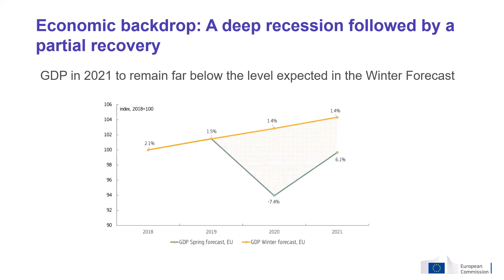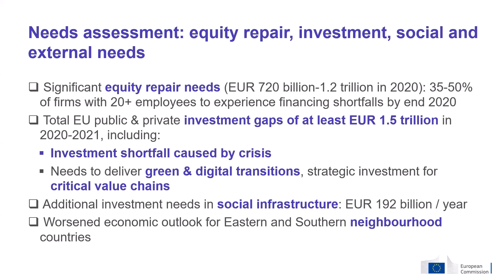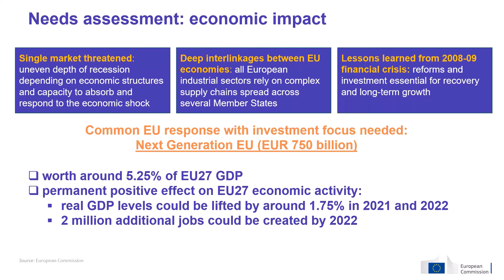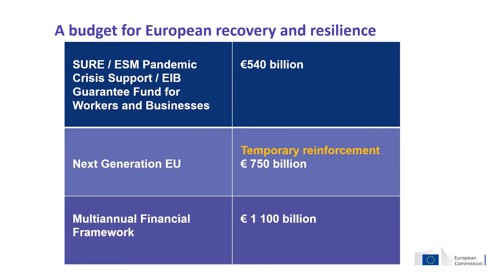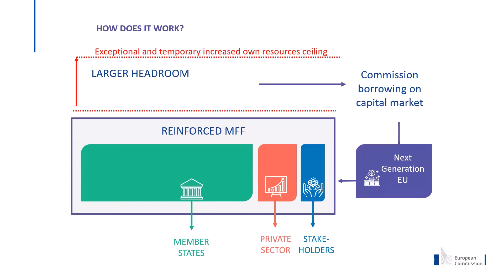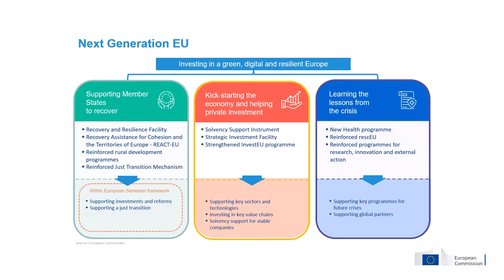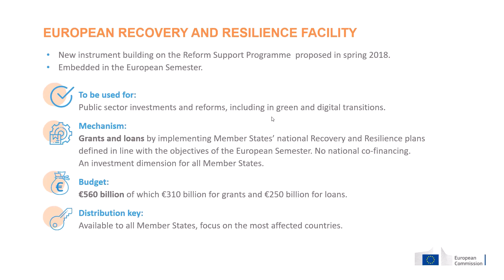'An EU Budget for Recovery' with Andreas Schwarz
In cooperation with the European Commission Representation in Ireland, we were delighted to host an online webinar on the new European Commission proposals for the future EU budget and the Recovery Plan for Europe.

The briefing was be given by Mr. Andreas Schwarz, Director responsible for Revenue and the Multiannual Financial Framework in the European Commission’s Directorate-General for Budget; and the event was moderated by EM Ireland's Executive Director, Noelle O Connell.